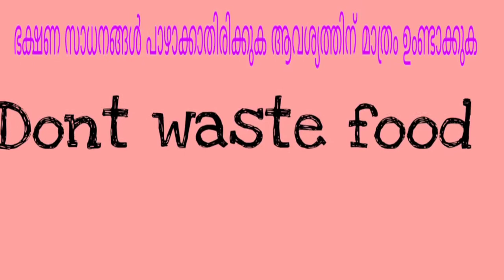Arabic Sweet Dumplings//Luqaimat In Malayalam-Cuisine Art by Anan/Episode-32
Lqaimat is a sweet of all middle east countries. It is very simple to make and very tasty to eat. We can make it in our own home with simple and easily available ingredients.
Ingredients
1.All purpose flour-1cup(1 cup=300 ml)
2.Corn flour-2 tbsp.
3.Yeast-1tsp.
4.Warm water-1 Cup
5.Salt to taste
6.Sugar-1/2 cup
7.Lemon juice/corn syrup-1tsp